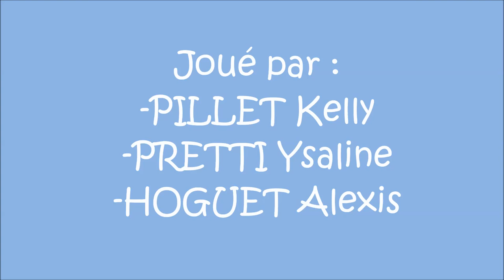Viaggio in Valtellina - Classe d'Italien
La classe d'italien de Première LV3 du lycée Saint-Sauveur de Redon a travaillé sur les gestes italiens et les voyages. Le scénario met en scène deux jeunes filles tout juste revenues de la Valtellina qui racontent à un ami leur séjour dans cette station touristique des Alpes.

La vidéo a été montée par les élèves de Ciné Club (Internes secondes) du Lycée Saint Sauveur. Année scolaire 2014/15